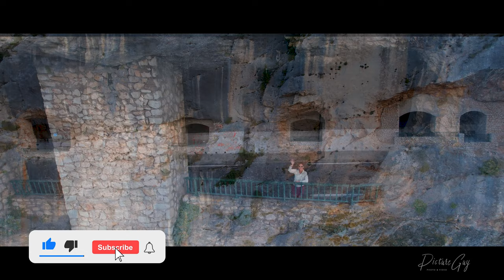Gorges du Verdon - Preview (by drone)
Finally holiday! Our trip to Gorges du Verdon in France. Beautiful! Filmed by a drone (Air 2s). See our whole trip?
Have fun.
Eindelijk weer vakantie! Onze trip naar onder meer de Gorges du Verdon in Frankrijk. Gefilmd met de Air 2s drone. De hele trip zien? Bekijk
Plezier!